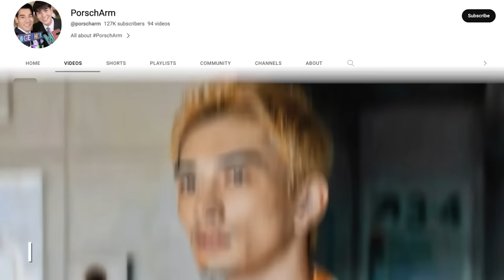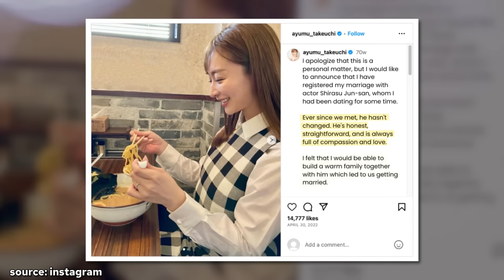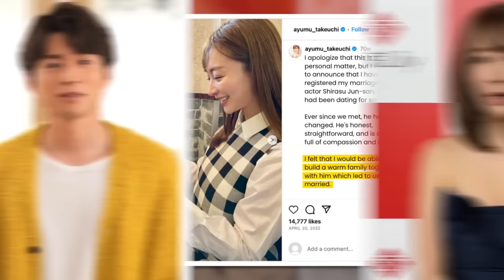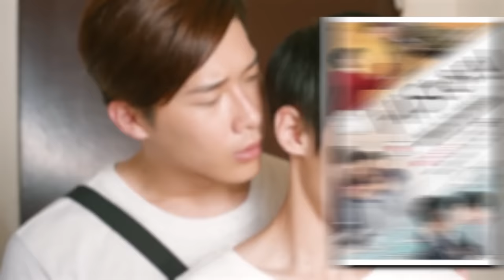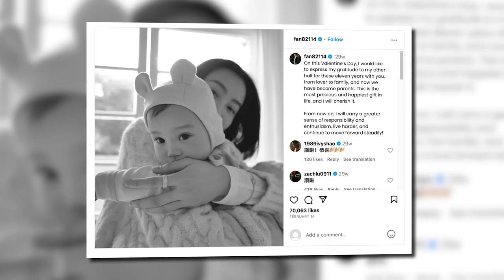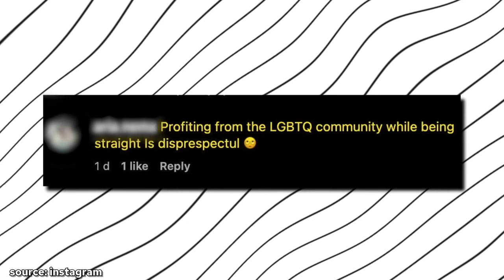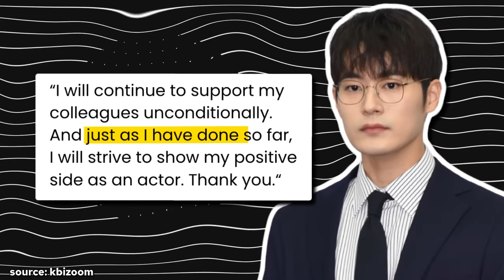8 BL Drama Actors Who Are Actually Married In Real Life!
we all know a lot of our fave bl actors are dating in real life. but did you know some of them have already tied the knot?? stay with us to learn about 8 bl drama actors who are actually married in real life! subscribe to miss kdrama for  more kdrama news and videos.